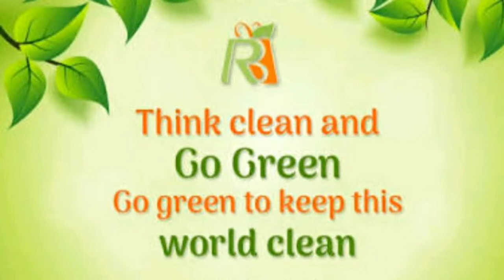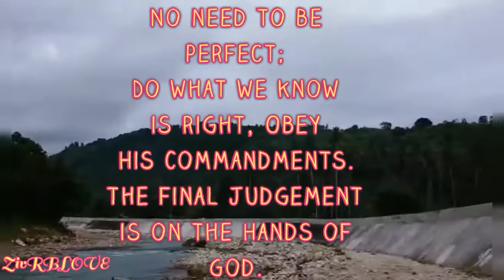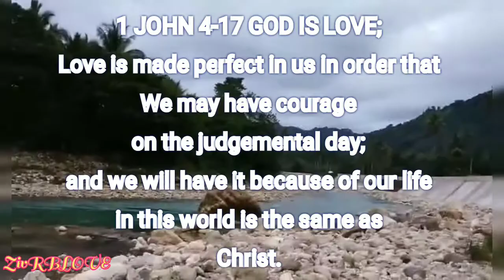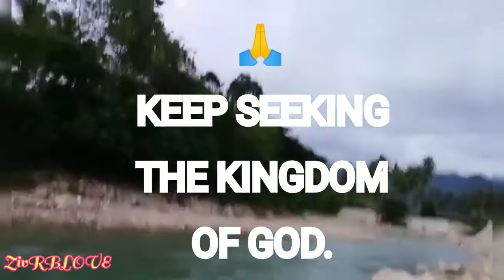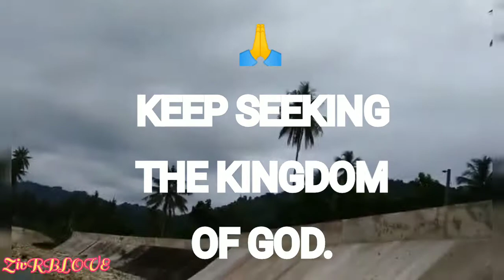HOME PLANTS AND TO THE RIVER PLUS BIBLE VERSES | ZivRBLOVE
Home plants and to the river plus Bibles Verses.